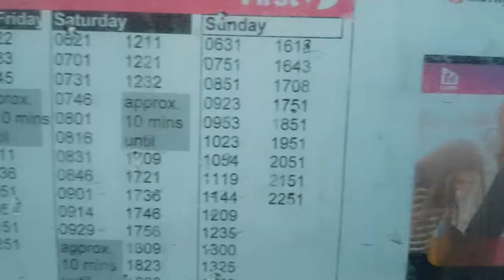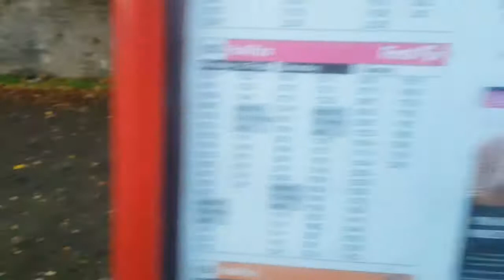WALSDEN WONDERER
Hello Jamie here and with another video. And a few months back, me and dad did some walking in Walsden, and though the video is short, the walk wasn't, I was enjoying the walk instead of filming as such.

Because it's a short upload, I'll aim for another upload later today.